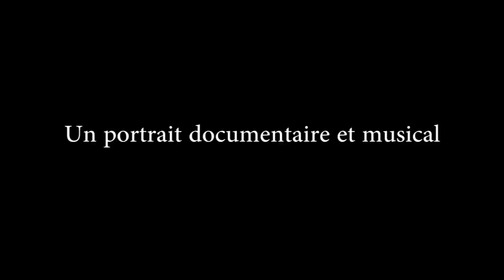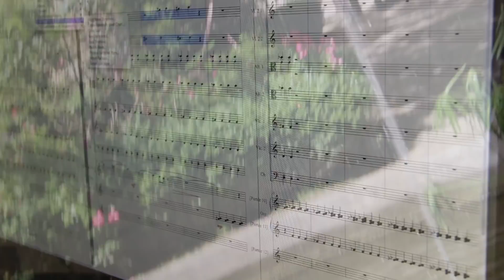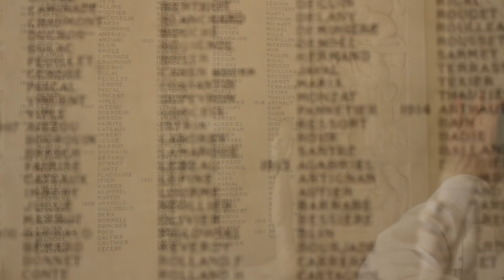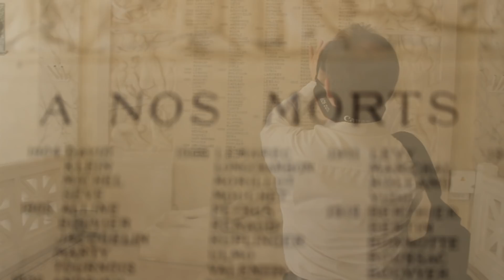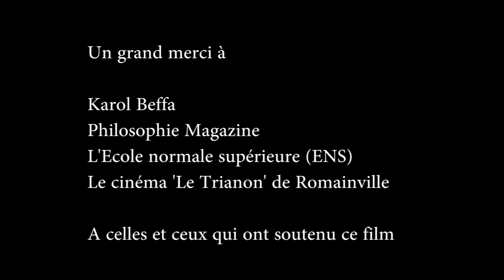Karol Beffa - Un portrait documentaire et musical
Un film de Jonathan Fontanaud (écriture, réalisation, image, montage). Sacha Moreau (écriture, image, son).

Note du réalisateur :

"Ce court-métrage documentaire est un portrait de Karol Beffa, compositeur, pianiste et universitaire.  Nous l'avons accompagné sur deux jours, dans le cadre de ses activités professionnelles.

Nous avons donc filmé Karol Beffa, et plus que cela, nous lui avons également proposé de prendre la caméra et de filmer lorsqu'il en ressentirait l'envie, dans le but d'avoir son regard et sa sensibilité sur son quotidien.

Ce qui lui a permis dans un second temps d'improviser au piano, sur ses propres images. L'objectif étant de dresser un portrait fidèle de Karol Beffa, faisant intervenir sa sensibilité musicale liée à l'image. Les notions d'improvisation et de participation sont les moteurs de ce film.

Nous avons également souhaité assumer une approche naïve et curieuse. Nous découvrons une partie du quotidien de l'artiste, ainsi que son rapport à la musique et à la création. N'étant pas spécialistes de « musique classique contemporaine » et n'ayant d'autre contrainte que de rester dans notre thématique, c'est la démarche qui nous a semblé être la plus appropriée dans le but de s'approcher d'un portrait fidèle. Voilà pourquoi notre interview se veut plutôt être une discussion improvisée partant d'une simple question : Comment as-tu commencé la musique ?"